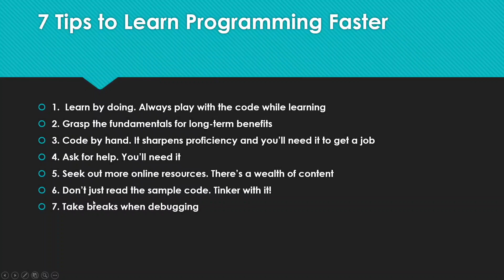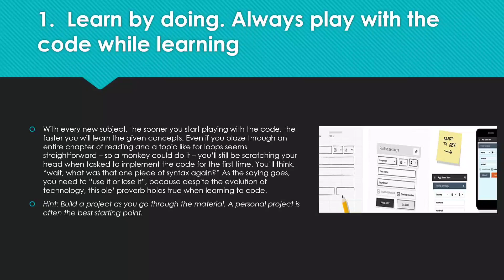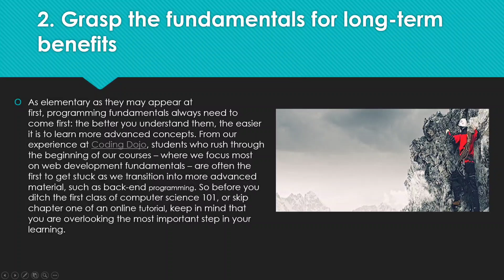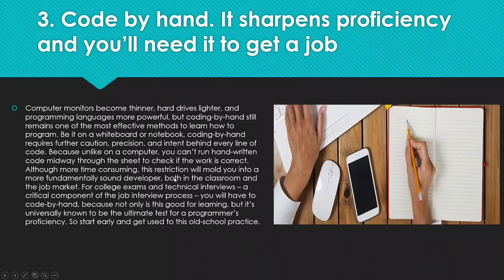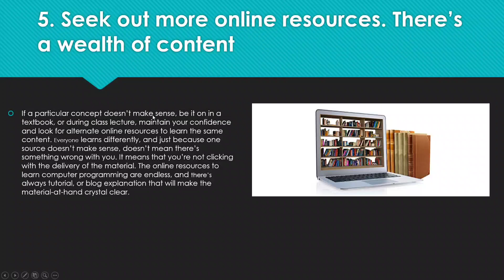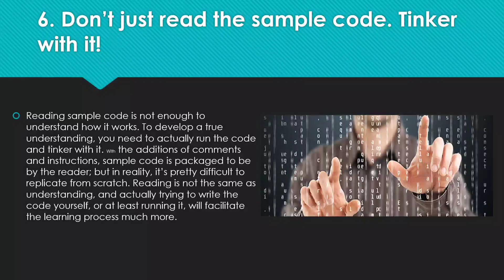প্রফেশনাল প্রোগ্রামার হওয়ার ৭ টি গোপন টিপস | Complete Guideline To Become A Professional Programmer